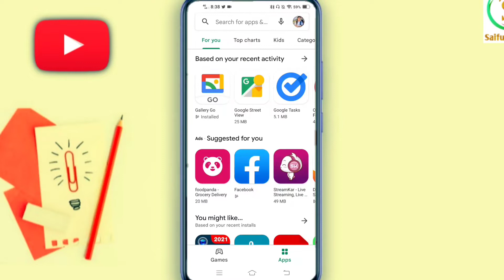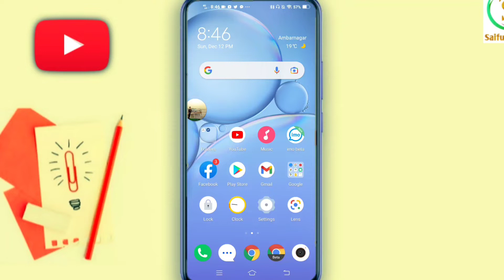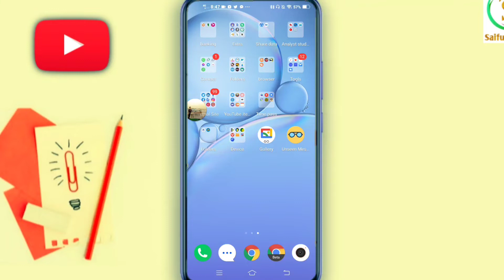ডিলিট হওয়া মেসেজ দেখার উপায় - How to Read Deleted Messages on WhatsApp/messenger/imo - Saiful Tech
how to read unread messages on whatsapp
how to read unread messages on messenger
how to read unread messages on imo